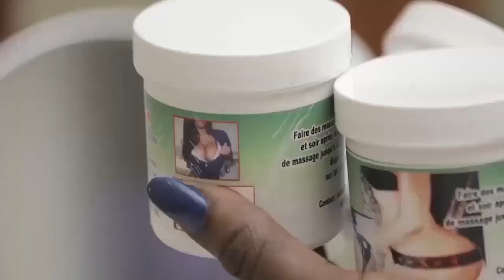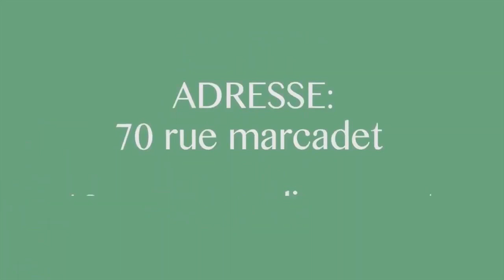▶️ Ma Olive Lembé Na Ma Denis Nani Asungaka Batu Vérité Ebimi Sur Décès Ya Maman Kapi